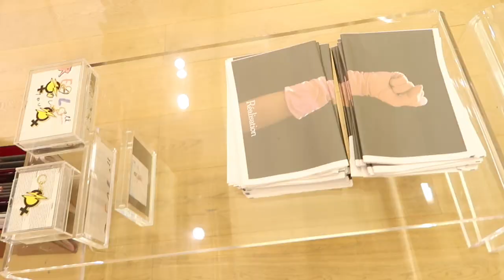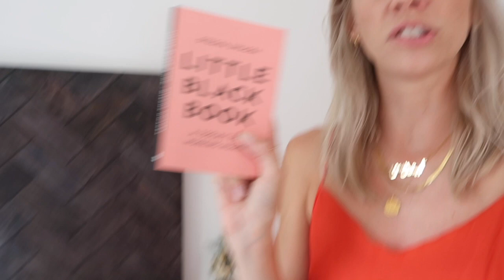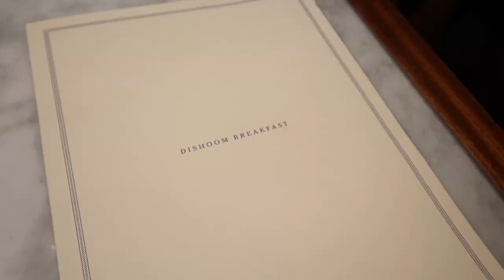Weekly vlog #41 | PRIDE! The football & Wimbledon!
Hi you lot! I hope you’re all so well and are having a lovely week so far. Thank you so much for coming back to watch and I hope you enjoy this weeks vlog. It’s been a busy one and I’ve tried really hard to get back into the swing of it all!

As always, ask me anything!

Links for each piece I'm wearing/chatting about are below, and as always, I have used some affiliate links but this has not influenced my decision to buy or show you these items.